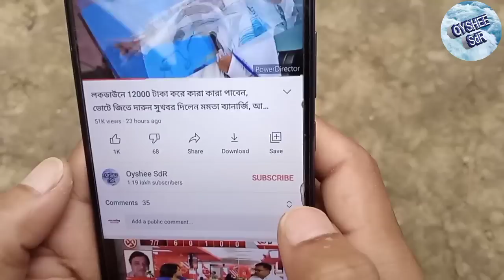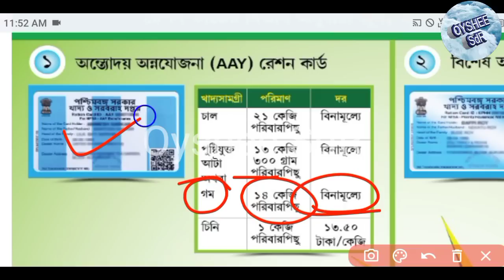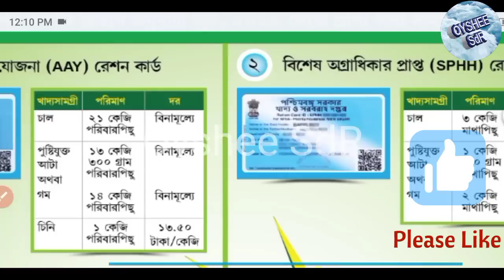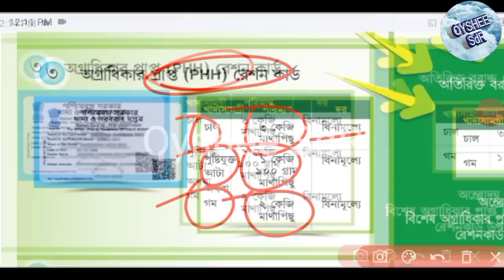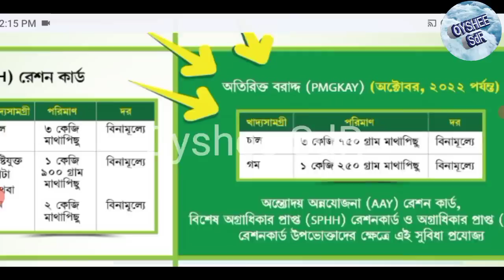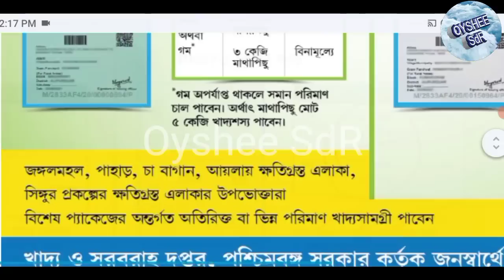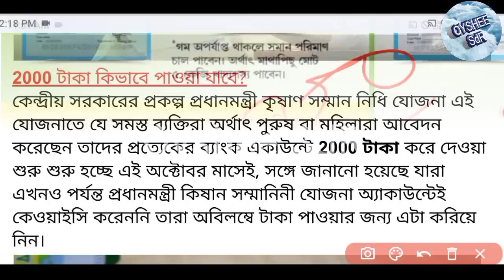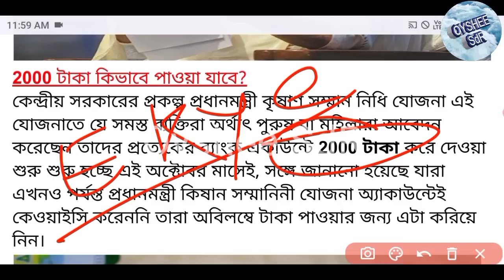অক্টোবর মাসের রেশন লিস্ট , এবং 1টি প্রকল্পের ২০০০ টাকা কারা পাবে? free ration list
অক্টোবর মাসে রেশনে চাল গম ময়দা সরষের তেল চিনি, সঙ্গে দিচ্ছে ২০০০ টাকা, নতুন লিস্ট দেখুন,free ration

October free ration
this month free ration
October free ration and money
October free ration and pmkisan rupees
free ration this month
অক্টোবর মাসে বিনামূল্যে রেশনের তালিকা
অক্টোবর মাসের ফ্রি রেশন লিস্ট
এই মাসে রেশনে কি কি মাল দেবে
কোন কার্ডে কত কেজি বেশি মাল দেবে
বিনামূল্যের রেশন লিস্ট

আমাদের instagram আইডি:-Oyshee SdR official